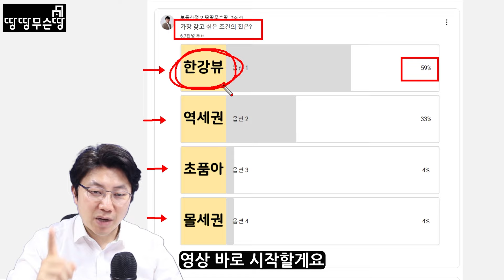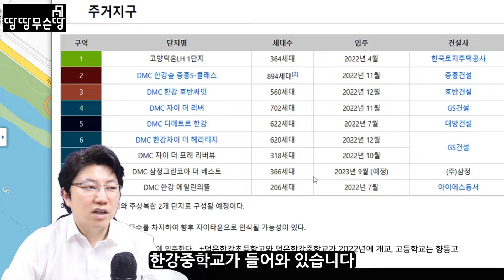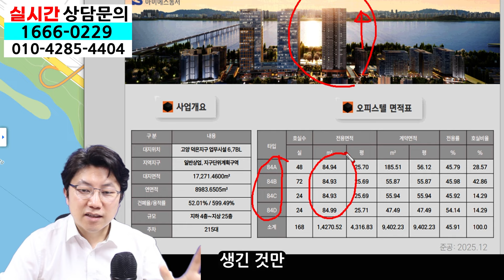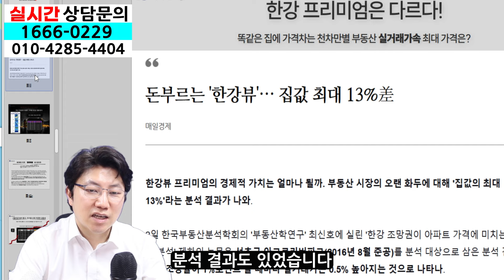부동산 핫해질 지역, 덕은지구에서도 한강프리미엄을 누리는 에일린의뜰 한강을 주목해서 보세요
*멤버십회원 혜택보기

★땅땅무슨땅 (부동산 컨설턴트/강사/작가/유튜버)
13만 구독자 , 5500만 조회수 , 1000개 영상 업로드
도서 "집살라고?" 저자
도서 "토지투자시크릿" 저자
부동산 전문 유튜브 채널 "렘군" 출연
매일경제 부동산 이코노미 "매부리 TV" 출연
매일경제 주식채널 "자이앤트 TV" 출연
월급쟁이부자들 특강 "경기도 개발권 소액 토지투자"
클래스101 부동산 강사
대학교 멘토링강의
전자상거래몰 14년 운영
다수의 임장 프로그램 진행